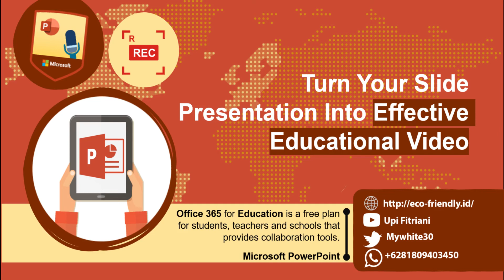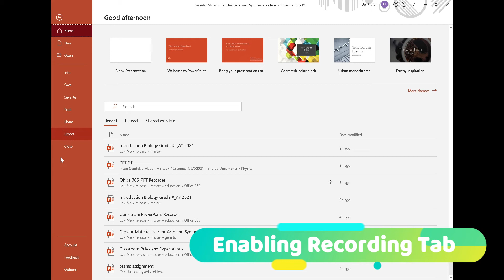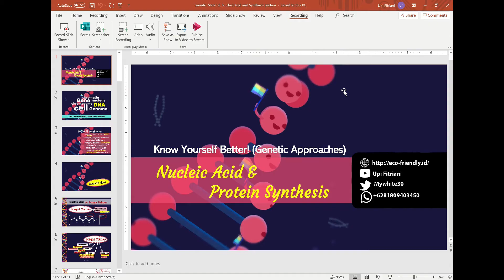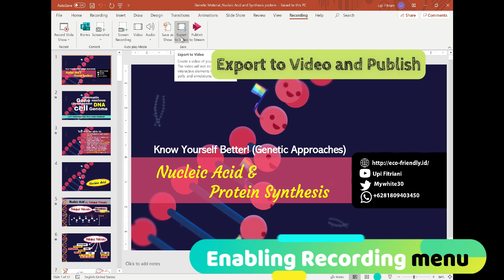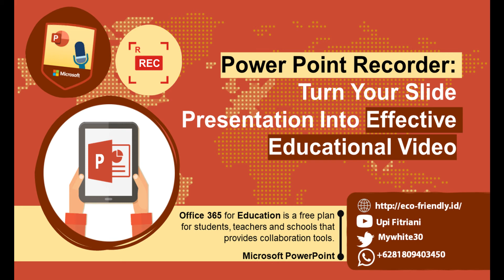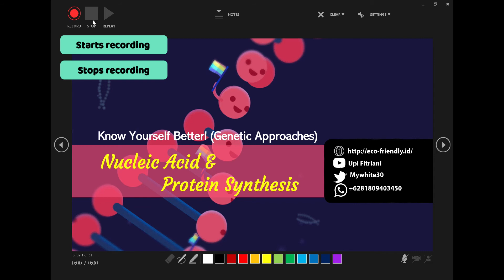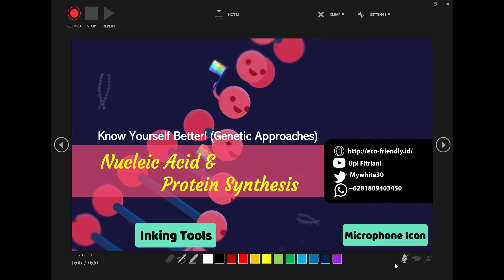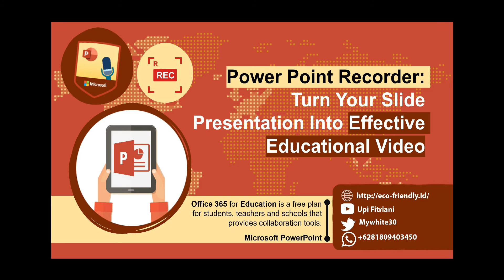UNLOCK POWERPOINT RECORDER - PART 1 MENGUBAH SLIDE PRESENTASI MENJADI VIDEO PEMBELAJARAN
Dengan menggunakan POWERPOINT RECORDER, kita dapat mengubah slide presentasi PowerPoint yang kita miliki menjadi sebuah video pembelajaran. Bagaimana caranya? Mari kita mulai ekplorasi awal di POWERPOINT RECORDER dengan mengenali fitur-fitur utama yang akan kita gunakan selama proses perekaman. Have Fun!